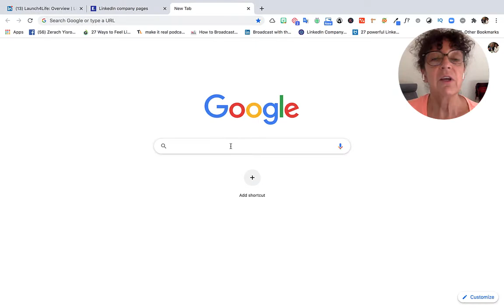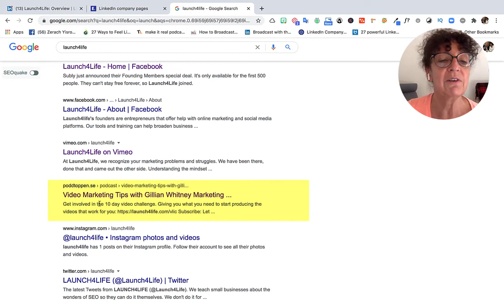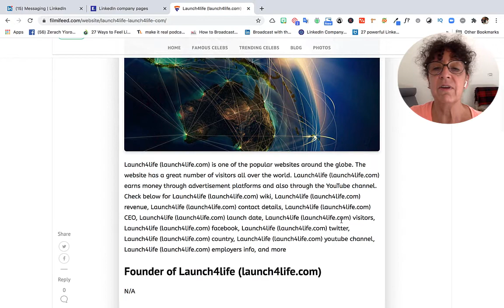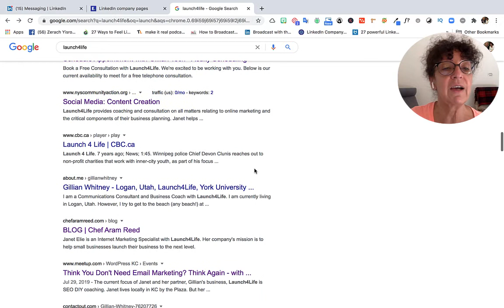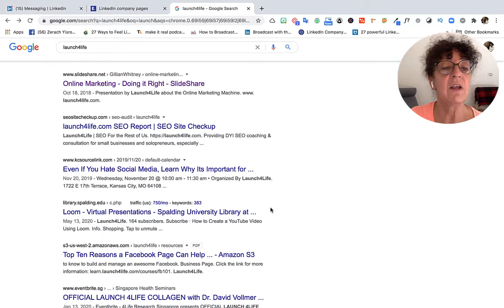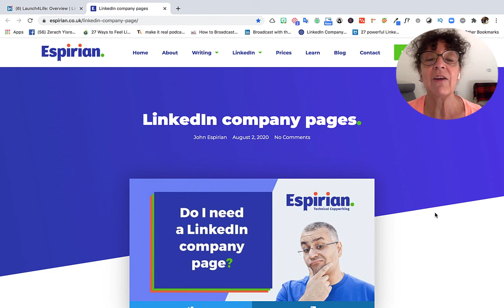Google Your Business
When was the last time you google your business name? Did you get any unexpected results? I sure did.

Having your business show up in the Google Search Results is great... but not when it displays outdated, wrong, or just plain weird websites.

Check out this video to see what happened to me when I decided run my business name through Google's search engine.